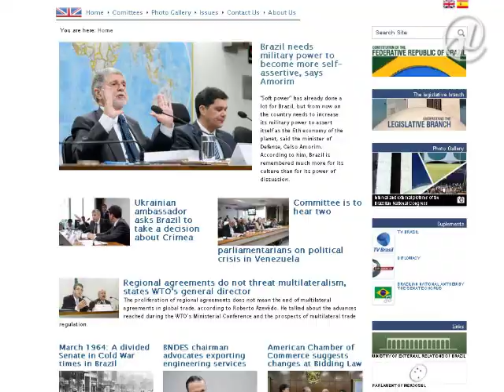50 anos do golpe e crise na Ucrânia são destaques da edição internacional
O pedido do embaixador da Ucrânia, Rotyslav Tronenko, para que o Brasil  se posicione sobre a anexação da Crimeia pela Rússia é um dos destaques desta semana da edição internacional da Agência Senado. A edição também traz reportagem especial sobre os 50 anos do golpe militar de 64. Veja mais com o editor Marcos Magalhães.